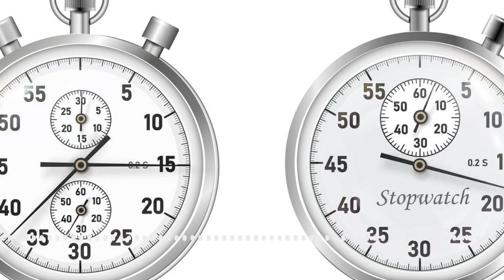Two timing innovation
Multiple independent invention is surprisingly common — there have been many research studies highlighting the pattern. Examples include the blast furnace (invented independently in China, Europe and Africa) and the crossbow (invented independently in China, Greece, Africa, northern Canada, and the Baltic countries).

And they reveal an important home truth about how innovation actually happens. It’s not the Archimedes moment, a flash of inspiration given by the Gods at bath time. Instead it’s a process of hunting, of being open and aware of opportunities as needs and means converge.

The idea of ‘closeness’ is key here — as things mature, knowledge accumulates so we get to a tipping point where something is bound to happen somewhere. Like crystallisation the supersaturated liquid is ready, it just needs the seed — a speck of dust or some other impurity and the crystal starts to form.

As this podcast explores...